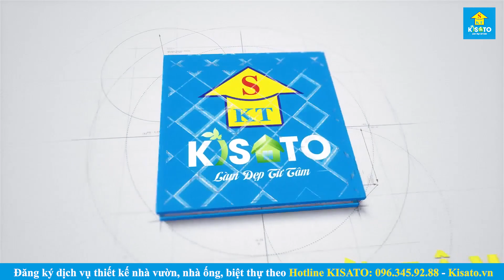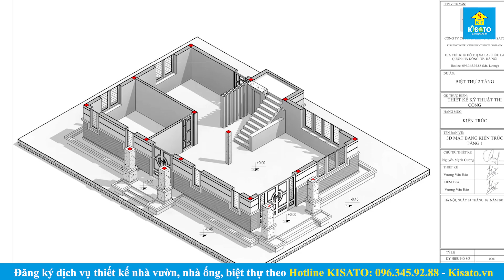Mẫu Biệt Thự 2 Tầng Hiện Đại Đẹp Có Giá 2.4 Tỷ Tại Quế Võ Bắc Ninh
🏡 Mẫu biệt thự đẹp tại Quế Võ- Bắc Ninh, diện tích 8.3* 12.9 m, gồm 3 phòng ngủ. Mẫu nhà này được KISATO thực hiện cho anh Lê Văn Hữu.
🎯 XEM CHI TIẾT:
💥 Công Năng mẫu nhà hiện đại đẹp này như sau:
- Tầng 1: Phòng khách, phòng bếp+ ăn, phòng ngủ 1, toilet chung.
- Tầng 2: Phòng thờ, phòng ngủ 2, phòng ngủ 3, toilet chung, phòng ngủ master+ toilet.
- Tầng mái: Mái thái lợp ngói, sàn kỹ thuật
👉Video mô tả chi tiết bản vẽ thiết kế:
👉Video thực tế công trình:
✅ Thiết kế và thi công:
🏡ĐỊA CHỈ :
-Miền Bắc: B1.4 LK09. VT20 Khu Đô Thị Thanh Hà, Quận Hà Đông, TP Hà Nội
-Miền Nam: Căn P16, khu đô thị Park Riverside, Q9, thành phố Hồ Chí Minh
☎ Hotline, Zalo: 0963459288